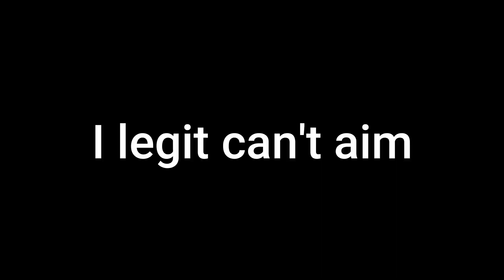When you accidently make a fail compilation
Please go and watch it all the way through, because I am trying to get monitized so I can make better content for you!
1k ☑
5k ☒                                 Please help me reach the goals!